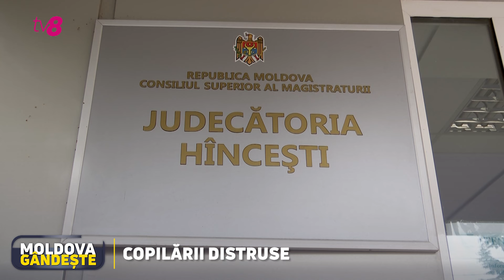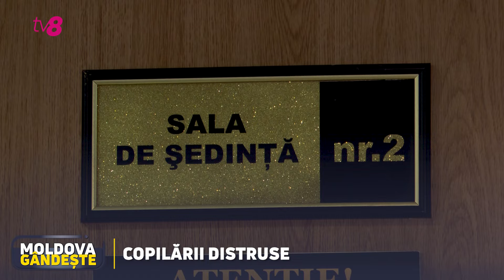Copii abuzați sexual: Fetele, cele mai multe dintre victime. Agresorii sunt, de regulă, rudele lor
Datele statistice arată că majoritatea copiilor, abuzați sexuali, sunt fete. Iar infractorii sunt, în cele mai multe dintre cazuri, bărbați și fac parte din familiile victimelor. Tați, unchi, bunici, frați - ajung să comită infracțiuni greu de imaginat. Odată ce devin victimele abuzurilor sexuale, minorii dezvoltă traume fizice și psihologice, care sunt extrem de greu de vindecat. Îngrijorător este că și ei, unii dintre ei, pot să devină abuzatori de copii, la rândul lor.